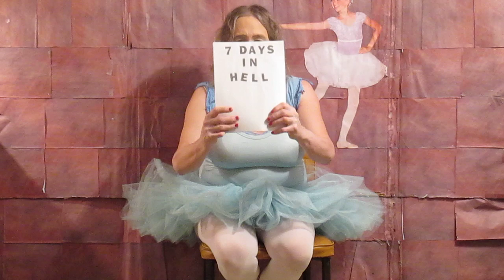SUSAN STONE ( 7 DAYS IN HELL PART 1 )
SUSAN STONE ( MY TRIP INTO HELL THIS IS PART 1 ) my opening video talking about my trip into hell how i was burning in the lake of fire , how i saw dead people death and a short description of what its really like to actualy be dead , the feelings being lost and seperated from life , my book , how i saw and sat on the judgement room of god , ghosts walking by how it felt to hear people burn in the lake of fire